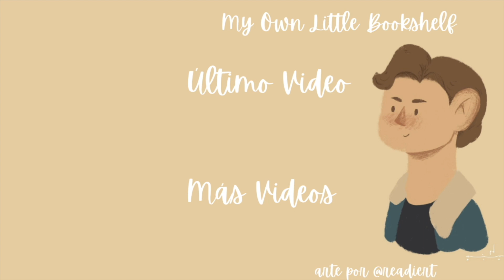SE VIENE VIDEOMAS 2021! 🎄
IT'S THE MOST WONDERFUL TIME OF THE YEAR VERDADERAMENTE.

HABLEMOS! ✨